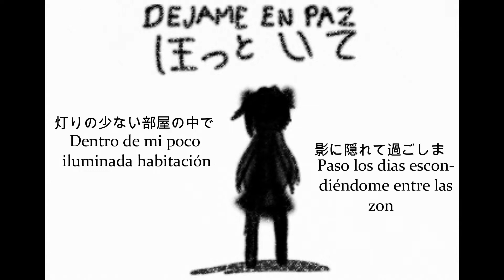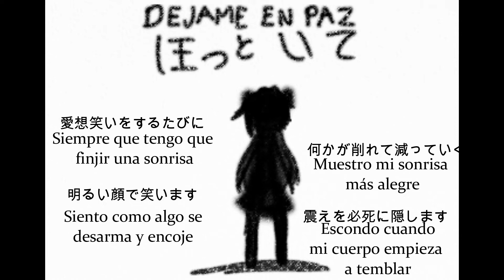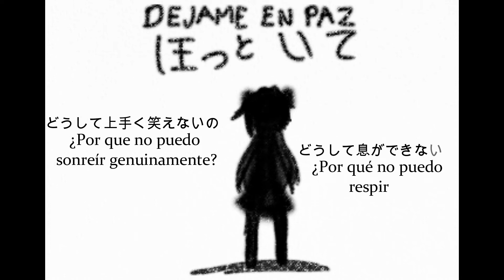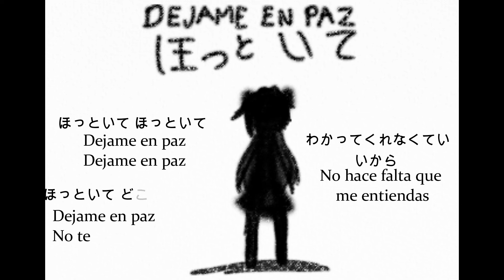[UTAU] Hottoite/Dejame en paz [Aitzu Arashi AIR] [Sub. Español] +UST +VSQX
jaja subiendo esto a las 5 de la mañana

madres, me gusta mucho esta canción, en cierto punto tengo este sentimiento, como de identificación, creo que es algo triste la verdad, pero buano, gente qlia dejenme solo. la verdad me sorprendio que la canción no fuera tan popular, sobretodo que no tuviera ust o vsqx, asi que lo hice yo, lo pongo en los creditos perenme

Musica y letra: kotora
Adaptación +RE  : (me tome libertad de modificarla un poquito, espero no sea molestia)
Ust: Berneiyutu
VB: Aitzu Arashi AIR

anduve re haciendo el oto del vb elements, esta vez ando con el AIR, solo me falta terminar su español, luego con FIRE hacer el cv, cvvc, y vcv en español, y luego hacer LAND completo, es una hueva pero igual me entretiene mucho